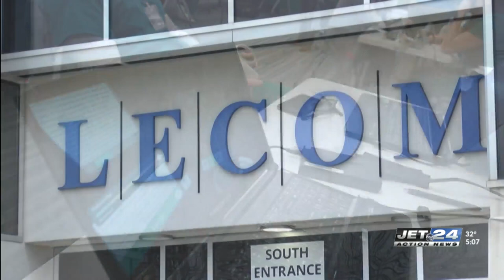LECOM partnering with Jacksonville University to create its fifth campus